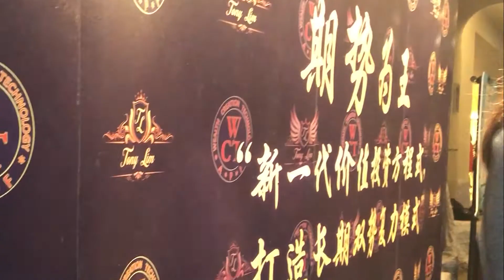WCT Worldwide Training 2019 Award